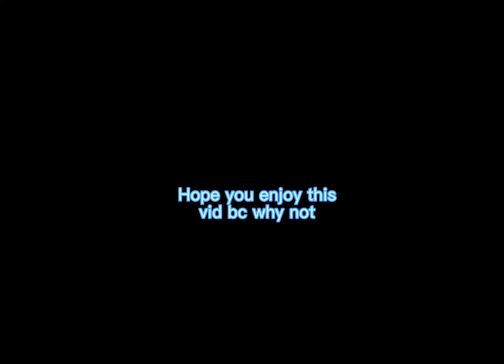Yearbook trend ig??